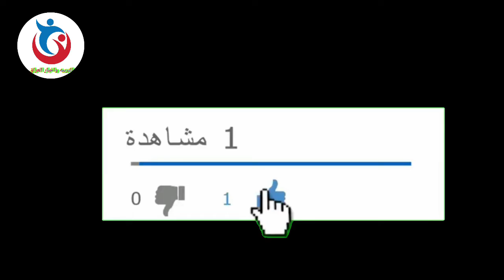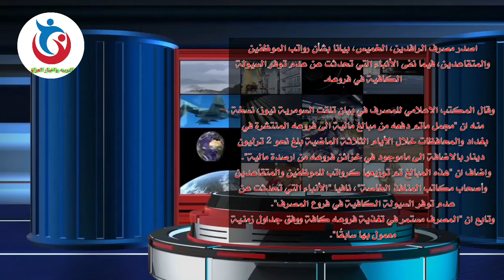اخبار_العراق اكدت وزاره النقل الخميس استمرار. اعتقال متهمين وقام بحرق بعجلات سياره الشرطه.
موسوعة هذا اليوم للاخبار | اخبار العراق)- {بغداد: الفرات نيوز} أكدت وزارة النقل، الخميس ، استمرار انسيابية حركة الملاحة الجوية في الاجواء العراقية وبصورة طبيعية .
موسوعة هذا اليوم للاخبار | اخبار العراق)- اعلنت الهيئة العامة للجمارك، اليوم الخميس، عن تمكن مركز جمرك سفوان الحدودي بالتعاون مع جهاز المخابرات و شرطة الجمارك ومديرية المنفذ من ضبط مسافر بحريني الجنسية حاول المغادرة بسيارة غير السيارة التي دخل بها الى العراق.
النور نيوز / بغداد

أعلنت وزارة الداخلية، اليوم الاربعاء، اعتقال متهمين أحدهما ظهر بفيديو يقوم بحرق عجلات الشرطة خلال التظاهرات في محافظة البصرة.

وقال الناطق باسم الداخلية في بيان تلقى “النور نيوز” نسخة منه، ان “مفارز استخبارات الجريمة المنظمة في البصرة ألقت القبض على متهمين اثنين في مركز محافظة أحدهما ظهر بمقطع فيديو يقوم بحرق عجلات الشرطة أثناء التظاهرات”.

وأضاف، ان “استخبارات الشرطة الاتحادية ألقت القبض على متهم في منطقة السعدون بحوزته مواد يستخدمها لصناعة قنابل المولوتوف ورميها على القوات الامنية”.
اصدر مصرف الرافدين، الخميس، بيانا بشأن رواتب الموظفين والمتقاعدين، فيما نفى الأنباء التي تحدثت عن عدم توفر السيولة الكافية في فروعه.

وقال المكتب الاعلامي للمصرف في بيان تلقت السومرية نيوز، نسخة منه ان "مجمل ماتم دفعه من مبالغ مالية الى فروعه المنتشرة في بغداد والمحافظات خلال الأيام الثلاثة الماضية بلغ نحو 2 ترليون دينار بالاضافة الى ماموجود في خزائن فروعه من ارصدة مالية".
واضاف ان "هذه المبالغ تم توزيعها كرواتب للموظفين والمتقاعدين وأصحاب مكاتب المنافذ الخاصة"، نافيا "الأنباء التي تحدثت عن عدم توفر السيولة الكافية في فروع المصرف".
وتابع ان "المصرف مستمر في تغذية فروعه كافة ووفق جداول زمنية معمول بها سابقًا".